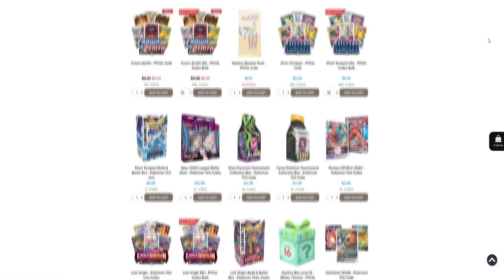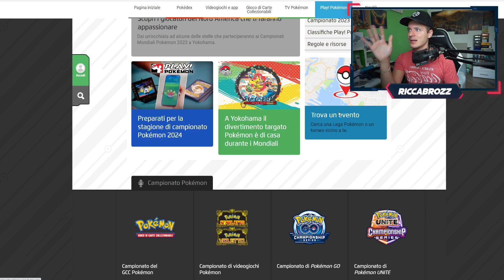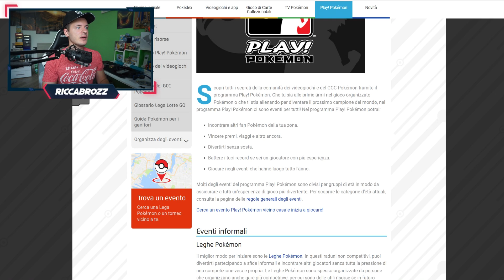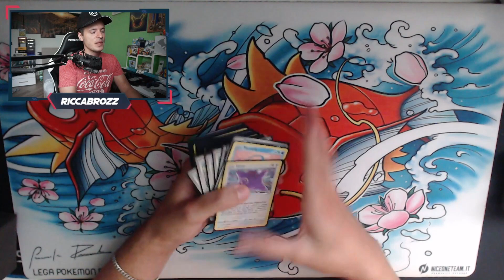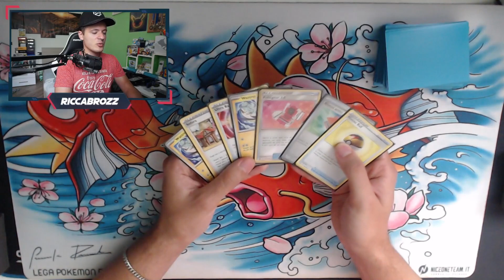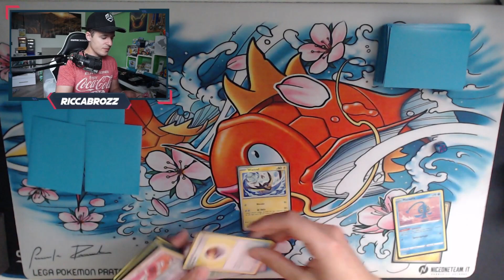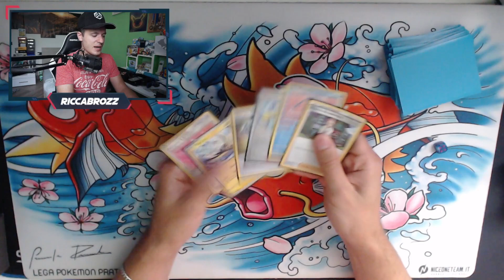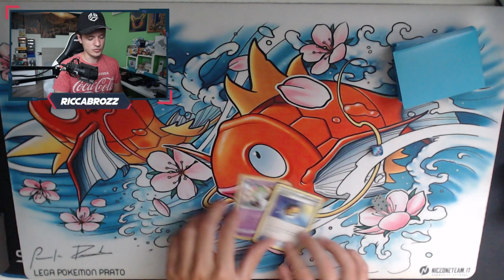🏆GUIDA per chi VUOLE INIZIARE a FARE TORNEI POKEMON TCG🏆COSA SERVE e COME TROVARE TORNEI POKEMON